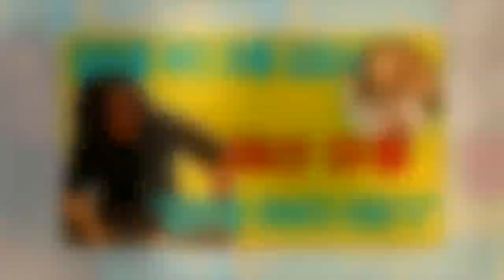임하룡 부인 아들 임영식 결혼, 임하룡 재산